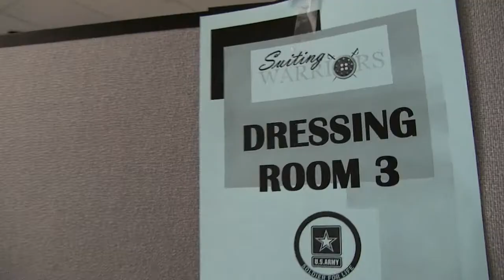Meade Week for April 4, 2016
On this edition of:  Gate access changes go into full effect, April is the Month of the Military Child, the Spring Youth Fishing Rodeo is coming up, and dress for success with two upcoming Soldier for Life-Transition Assistance programs.  All these stories and more on Meade Week!